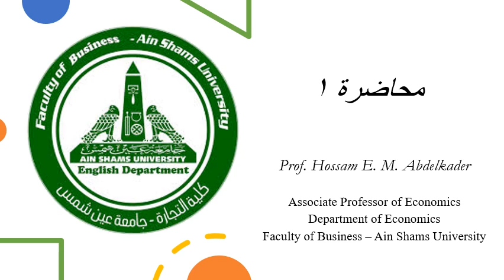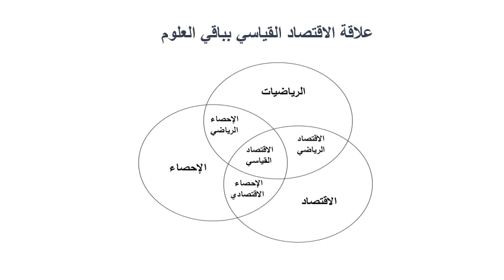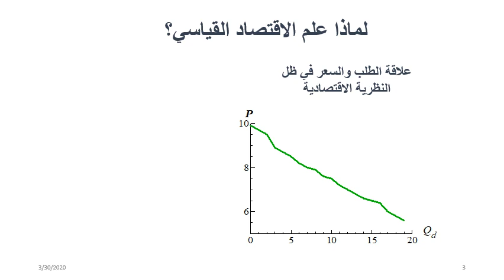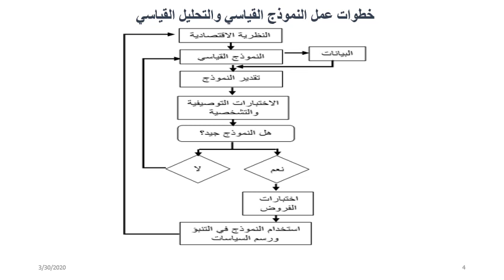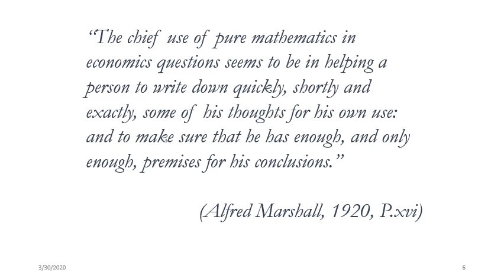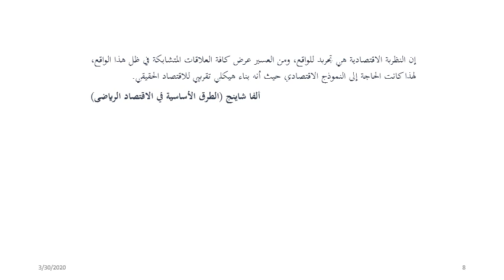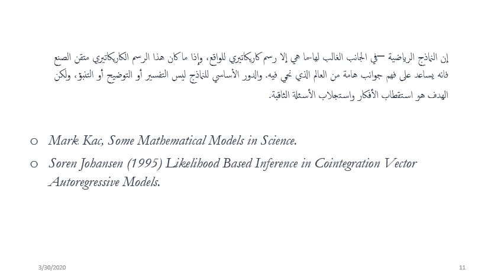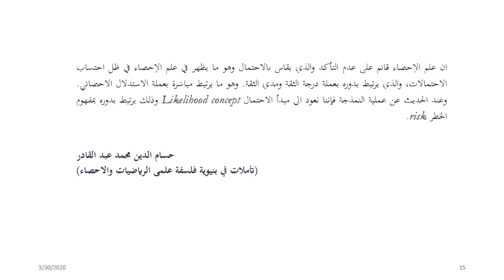الماجستير & الدكتوراه الاقتصاد- اقتصاد رياضي وقياسي & اقتصاد قياسي متقدم- د/ حسام عبد القادر- 01